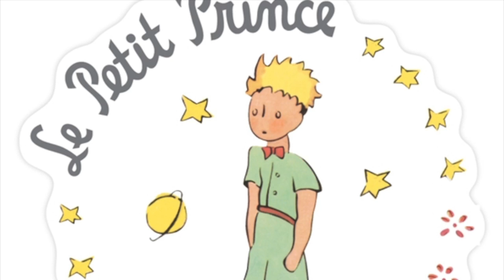Le Petit Prince - Chapitre 5 : "Les Baobabs"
Le Petit Prince de Antoine de Saint Exupéry, lu et mis en musique par David Gault - Chapitre 5 : "Les Baobabs"